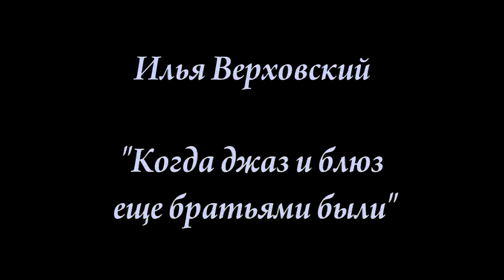Илья Верховский - Когда джаз и блюз ещё братьями были (live in Port)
Видеоверсия концерта Ильи Верховского (Ханты-Мансийск) «Когда джаз и блюз ещё братьями были». 14 февраля 2016 года, культурный центр «Порт» (Сургут)